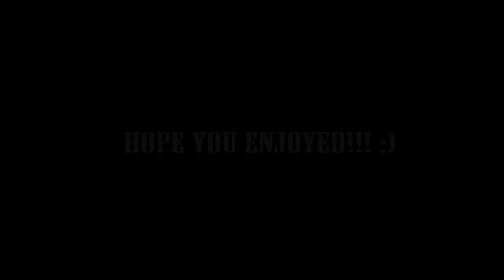Warped Tour 2015.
Here's insight on Warped Tour with my husband Greg.  We got to meet the Youtuber Dakota Wint.  We also got to see some amazing bands together... which is actually a big deal because we've been long distance for so long that it was great to share something we both love together...  It was truly a great time.  Hope you enjoy and I hope there's a Warped Tour 2016 from me next year to share with you all. :)